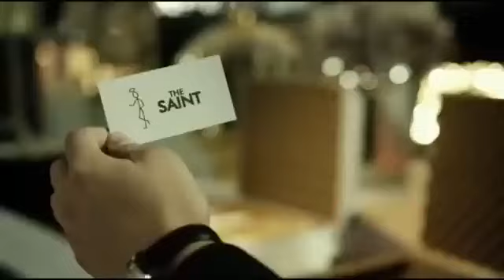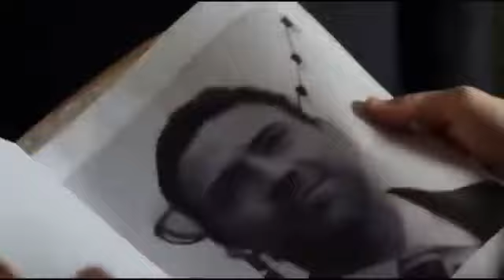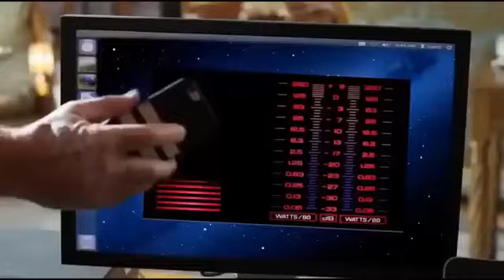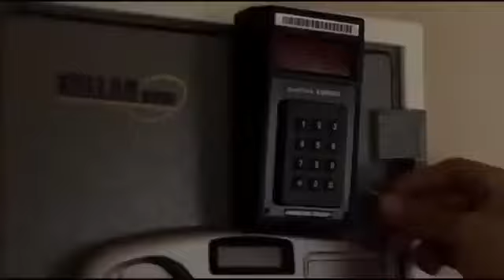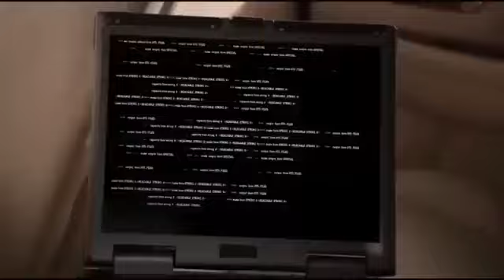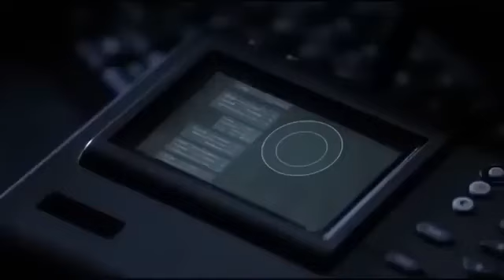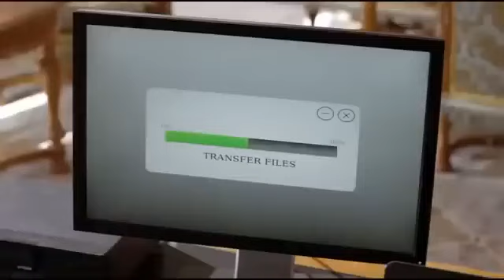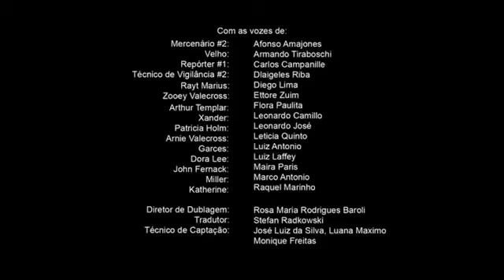THE SAINT/Film d'action en français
Hello les abonnés nous proposons le premier  film d'action  de la chaine à regarder sans modération. Ci-dessous le synopsis du film du jour:

Simon Templar, voleur hors pair surnommé le Saint, se fait engager par un riche banquier pour retrouver sa fille kidnappée. Cependant, les apparences sont parfois trompeuses.